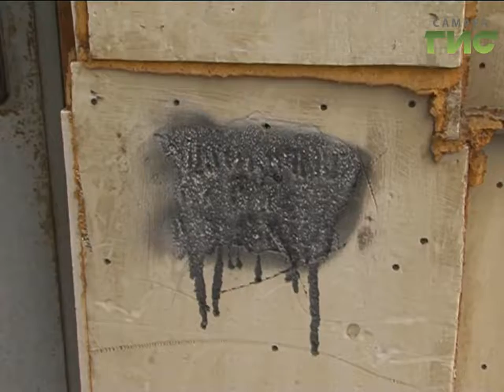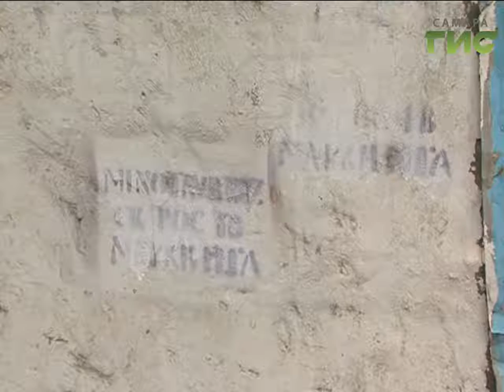"Город С" от 04.07.2017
Какие структуры задействованы в борьбе с наркоманией и какая помощь требуется от общественности? В программе «Город С»  зам. руководителя Департамента по вопросам общественной безопасности и противодействия коррупции Николай Рудаков.